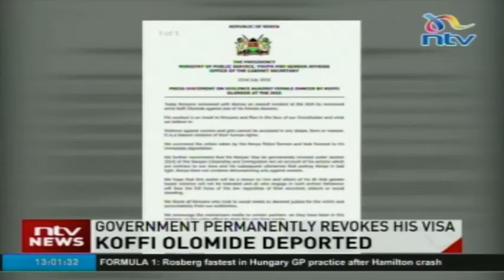URGENT !!! Koffi olomide a été deporté; le gouvernement kenyan a suspendu son visa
Koffi olomide a ete deporté; le gouvernement a suspendu son visa